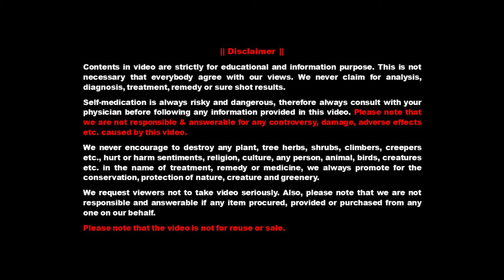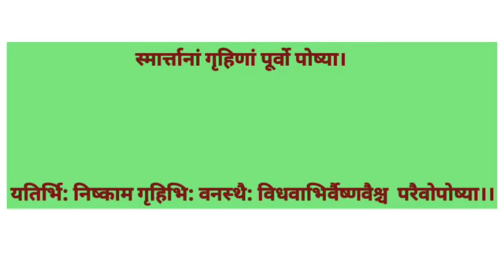व्रत-तीज-त्यौहार-पर्व दो तिथियाँ क्यूँ | क्या कारण इस विविधता का | Why Confusion In Festival Dates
व्रत-तीज-त्यौहार-पर्व  आदि की अनेक बार दो-दो  तिथियाँ बताते हैं लोग | क्या कारण है इस विविधता का | Why There is Confusion In Festival Dates |

About video -
Why there is confusion in the dates of festivals, fast,  holy occasion of  Hindus etc In this video Pandit Anurag Sharma is giving the authentic answer for this confusion or diversity or controversy in Hindu festival dates.